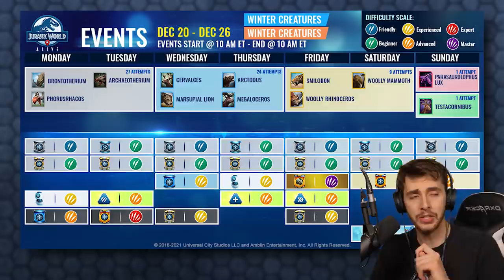WHY CAN'T WE HAVE NICE THINGS!!! - Jurassic World Alive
Jurassic World Alive although it's fun it would be nice to you know, try something different and win battles without spending a fortune on boosts.